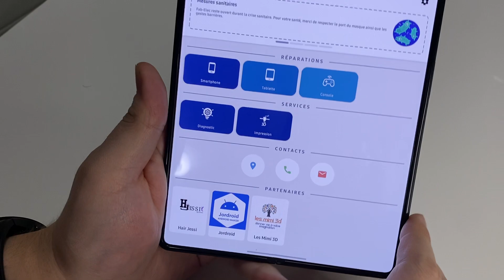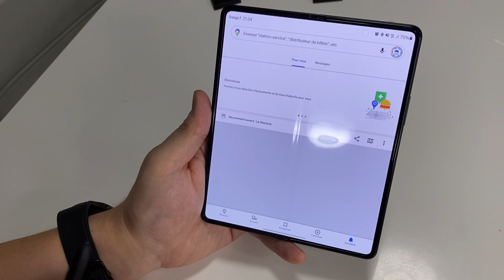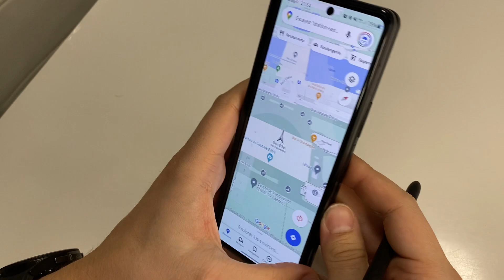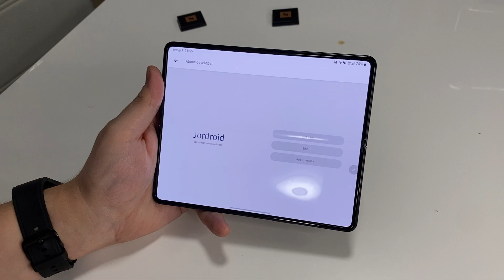Samsung Galaxy Z Fold 3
Petit tour rapide du dernier Smartphone de Samsung, le Galaxy Z Fold 3.

Laisser nous un petit commentaire et des idées d'améliorations / diagnostic que vous souhaitez avoir ;)

Merci :)